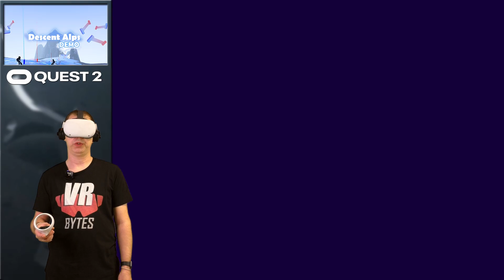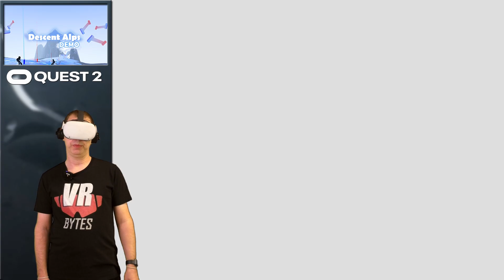Descent Alps Demo / Oculus Quest 2 [App Lab] / Deutsch / First Impression / Spiele / Test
Heute geht es mit Descent Alps auf die Skipiste. Ich habe mir die Demo zum Spiel aus dem App Lab mit der Oculus Quest 2 für Euch angeschaut. Viel Spaß beim schauen.

📂 Kategorie und Erscheinungsdatum:
Oculus Quest Spiele Deutsch 2021

🎞 Kapitel 🎞
0:00 Einleitung / Intro
1:42 Im Menü
3:04 Tutorial 1
7:30 Tutorial 2
12:48 Landslide
15:04 High Altitude
16:58 Night Sky
18:49 Among the Pines
21:50 Fazit und Verabschiedung

🛠 Meine Hardware 🛠
🥽 VR-Headset: Oculus Quest 1 (64 GB)
🥽 VR-Headset: Oculus Quest 2 (256 GB)
🥽 VR-Headset: Oculus Rift S
📹 Kamera: Panasonic »HC-V777« Camcorder
🎧 Kopfhörer: Modicap Soundkit Sennheiser HD25 II
🎧 Kopfhörer: Sony MDR-XB50APB
🎙 Mikrofon: Rode Wireless Go Micro
🎙 Mikrofon: Shure MVL/A – Ansteckbares Kondensator-Lavaliermikrofon
💡 Beleuchtung: MOUNTDOG Dauerlicht Softbox Set
💾 Schnittsoftware: Davinci Reslove 16
💻 Streaming und Schnitt PC: HP Omen 15 Laptop
🖥 Mein VR PC für Rift S und Oculus LINK / Virtual Desktop:
16GB DDR4 2666 MHz
Nvidia GeForce RTX 2070 8GB
730Watt Xilence Performance A+ Serie Netzteil